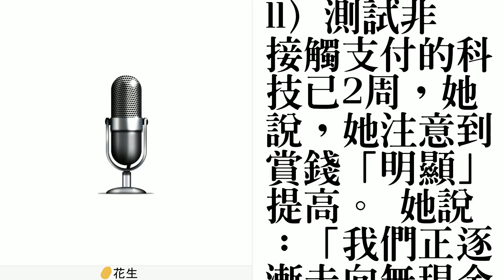因應潮流 倫敦推廣對街頭藝人非接觸支付